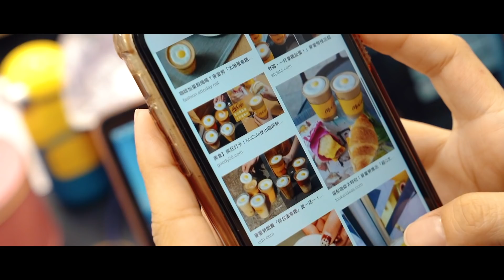《我把蛋放在咖啡上！》超簡單麥當勞太陽蛋拿鐵 ｜娣奇Ticky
超可愛的太陽蛋～～
看起來很難 實際上很簡單的太陽蛋拿鐵
買不到就自己做！！！

大家也快來一起動手試試吧❤️

只是千萬不要晚上10點喝咖啡 xDDDD

好喜歡泡咖啡(*´▽`*)
話說有人要喝我泡的咖啡嗎❤️

下次還想看娣奇做什麼料理  歡迎下方留言告訴我d(`･∀･)b